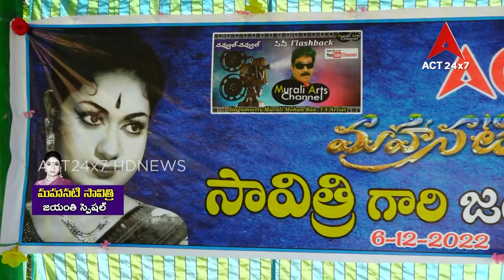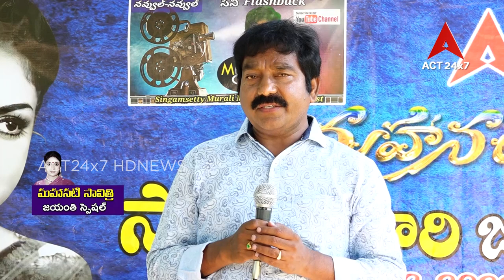మహానటి సావిత్రి గారి జయంతి స్పెషల్